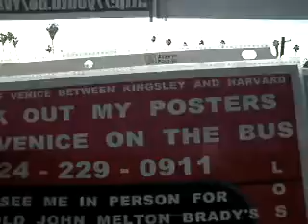DNFD I'M NO LONGER AT THE 2100 BLOCK OF VENICEA6N6 6 11CHECKOUTMYWORKINTHEWINDOWANDONFLASHDRIVE47MB1 10